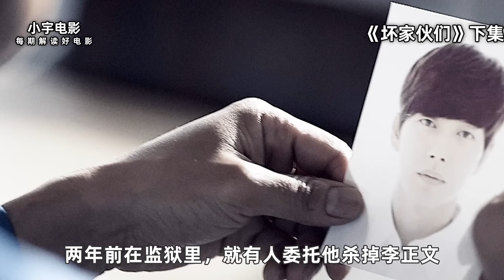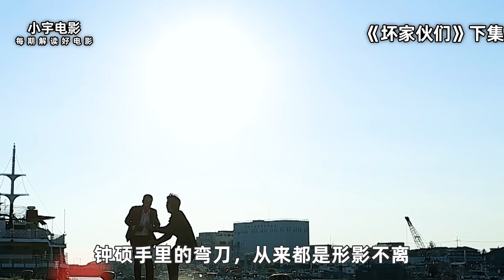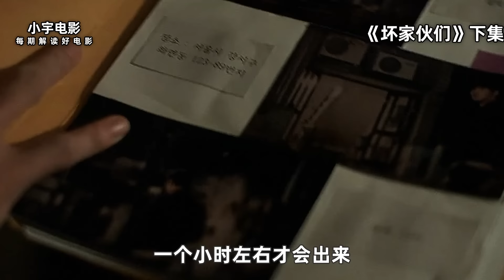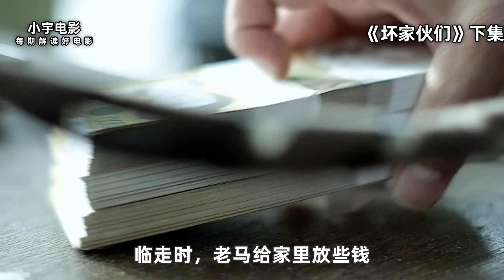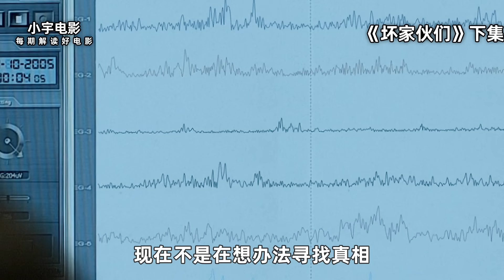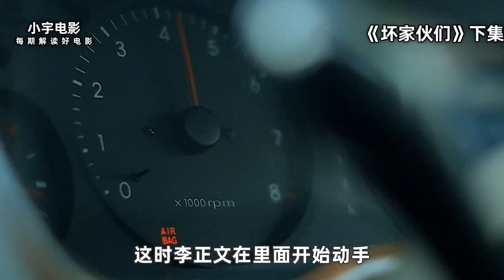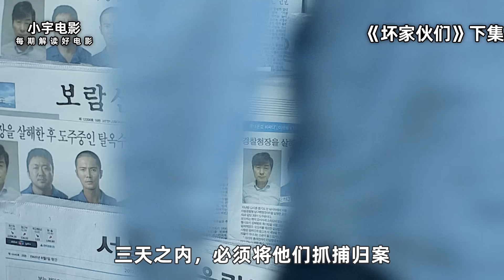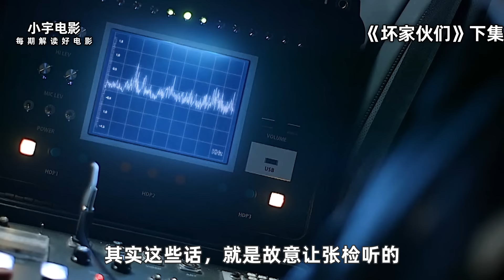韩国最强狂徒匪戴罪立功，抓一个悍匪直接减刑5年，疯狂程度连刑警都避让三分，简直无法无天！一口气看完韩国犯罪动作剧《坏家伙们》下集